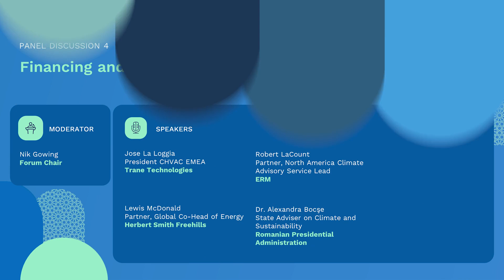Financing and Innovating Industry Decarbonization: A Panel from COP28 - Trane Technologies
Transparency and accountability must be used to challenge all stakeholders in the value chain. Failing to report accurately or concealing unsustainable practices not only jeopardizes the organization, but the whole value chain. In this panel session at the Climate Action Innovation Zone at COP28, Jose La Loggia, President of Commercial HVAC EMEA, explains how we can scale up future innovation to meet decarbonization targets.